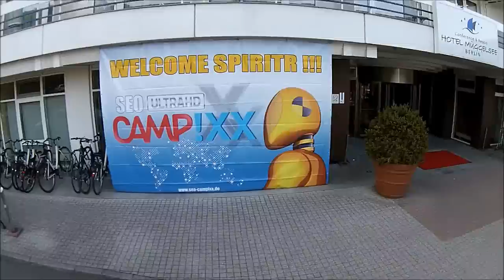SEO Campixx 2014 in Berlin - Luftbilder & Luftaufnahmen + Recap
Welcome Spiriter - SEO UltraHD Campixx. Aktuell: Mein Recap von der SEO Campixx 2014

vom Veranstaltungsort der SEO Campixx 2014 im Hotel Müggelsee in Berlin.